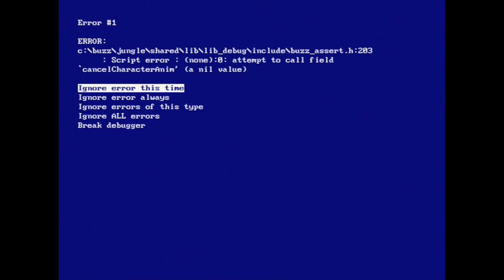Buzz Monkey's "Happy Feet" Xbox Tech Demo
An unreleased demo for the Xbox featuring everyone's favorite dancing penguin. It seems as though this was used as a pitch, as the timing would be right.